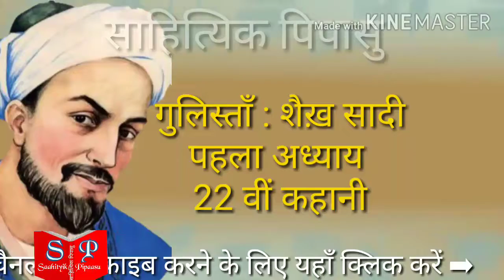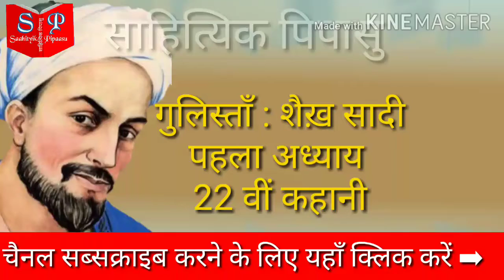गुलिस्ताँ : शैख़ सादी। पहला अध्याय 22 वीं कहानी। Gulistaan Shaikh Sadee Pahla adhyay 22th kahani